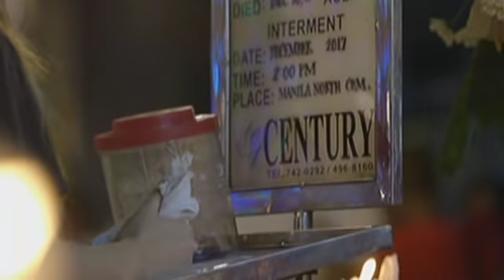FPJ's Ang Probinsyano: Regine plans to ask for Cardo's help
Regine plans to seek justice for her father.

Episode Cast(s):

Coco Martin (Cardo) / Irma Adlawan (Dulce) / Angeline Quinto (Regine) / Janno Gibbs (Bruno) / Rico J. Puno (Bert, Daga)